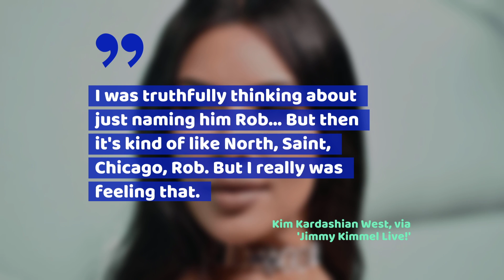Will Kimye Name Their Newest Baby 'Rob'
It's a sweet gesture.